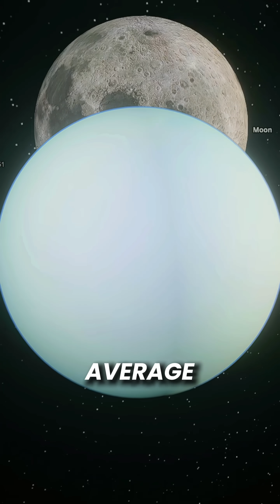Earth being a moon of Saturn and the Moon the size of Jupiter 😮